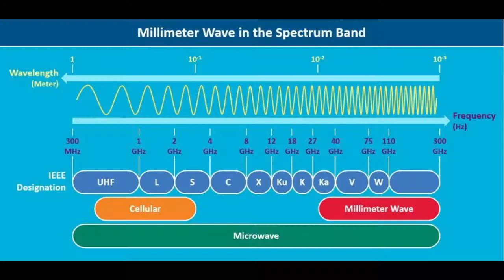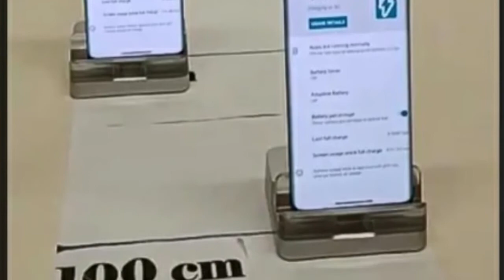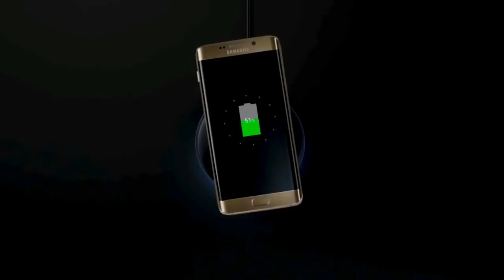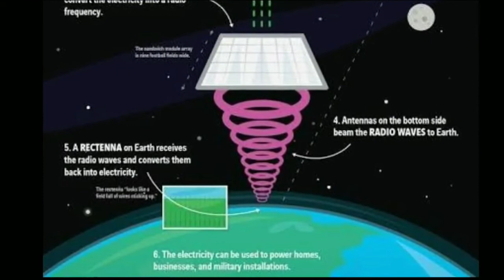बिना वायर के बिजली कैसे ट्रांसफर की जा सकती है || how to transfer electricity without wire in Hindi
दोस्त देखा जाए तो MI air charging technology कोई पहेली wireles electricity transmission technology नहीं है, 1891 में ही Nikola Tesla ने ये कर दिया था। साथ मे आज हमारे पास ओर भी कई सरी technology है जिस से electricity को space से earth तक भेज सकते है। काफी informative विडियो है जरूर पूरा देखिए गा।🙏❤️
so let's start video.

00:00 intro
00:15 how does mi air charger work?
00:48 is mi air charger harmful to health?
01:27 Other companies are working on the same technology
- wireless power transmission technology
  01:47 tesla coil
  02:10 Inductive coupling
  02:45 Resonant inductive coupling
  03:16 Microwaves
  03:38 laser power transmission